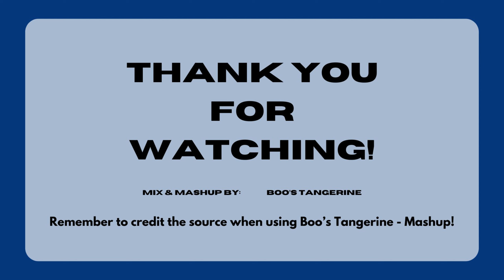[KPOP MASHUP] I GOT YOU - TWICE 트와이스 X SHOOTING STAR - Kep1er 케플러 | Version 1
There are 2 versions of this mashup and the 2nd one will be uploaded later.